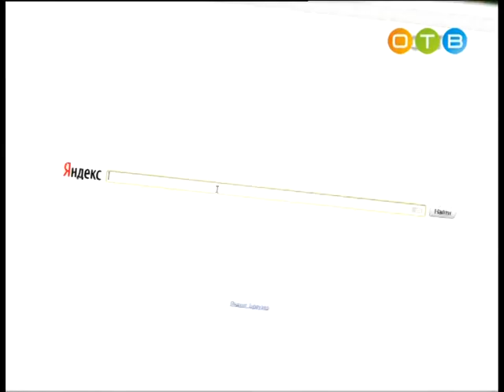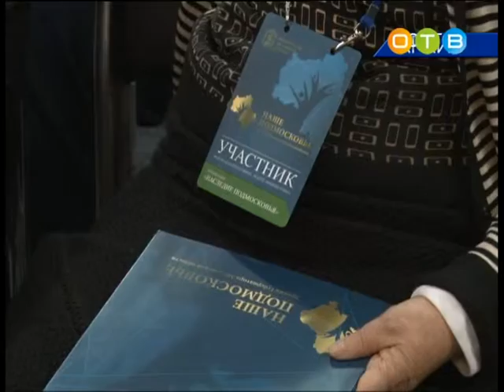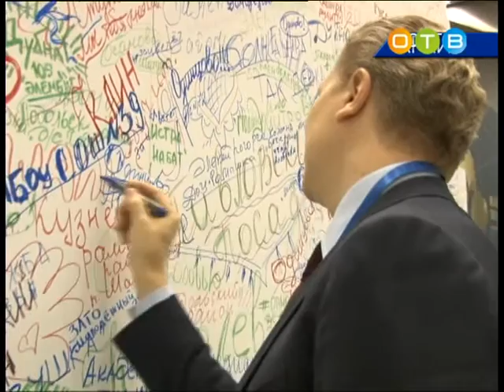Разберемся 09 12 2015